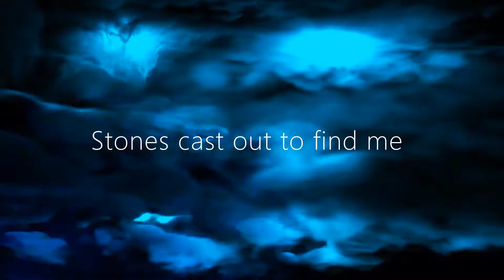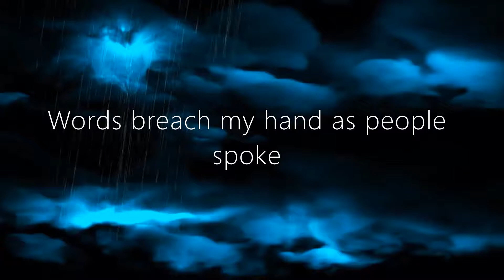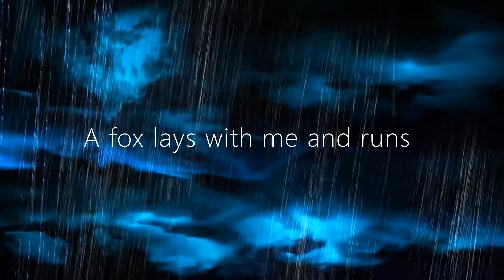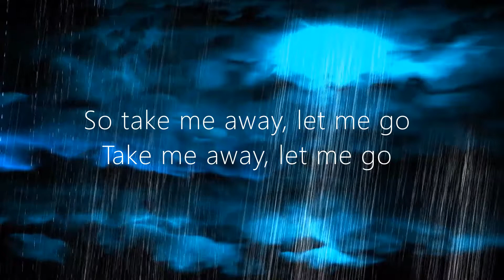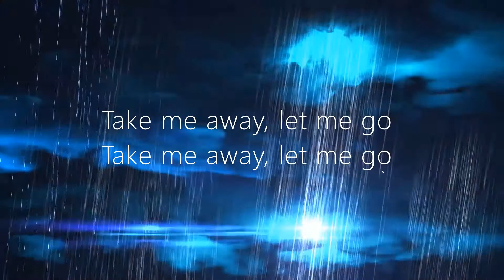Laughing In Bedlam - Take Me Away (Lyric Video)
"Take Me Away" By Laughing in bedlam

Lyrics and music written by Trojan-John
Video credit - Pixabay via Pexels